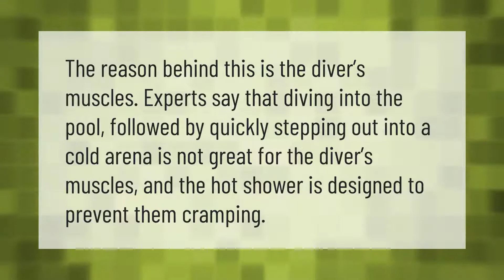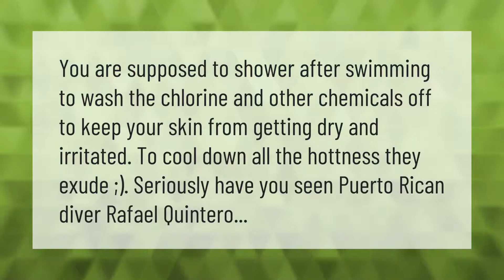Why are divers always showering?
00:00 - Why are divers always showering?
00:33 - Why do Olympic divers touch their stomachs?
01:02 - Why do divers shower after they die?
01:29 - Why do divers rinse off after dive?

Laura S. Harris (2021, August 9.) Why are divers always showering?
    AskAbout.video/articles/Why-are-divers-always-showering-259800